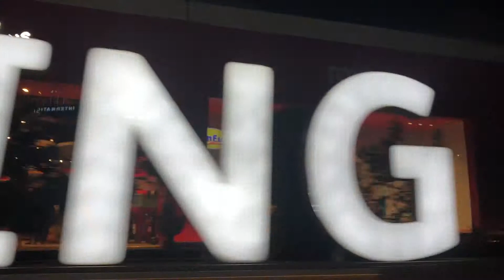Fun times with Funpataka #1 | TriangleKidzz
Fun times with Funpatakas of TriangleKidzz. Most entertaining videos of kids at hamleys.

About TriangleKidzz
TriangleKidzz aims to engage kids with quality content that imparts knowledge, learning and entertainment. We intend to make videos that help in meeting the curiosity of our little geniuses to the best of our abilities.

Come enjoy this joyride where you get to learn while you are watching videos. Hope you enjoy this journey of gaining knowledge, the easy, simple and fun way!

Camera: iPhoneX
Video Editing Tool: iMovie on MacBook Air